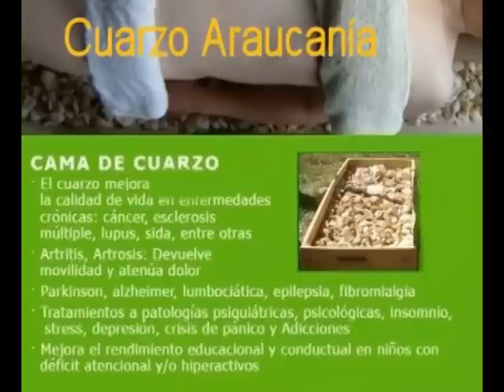Cuarzo Araucania quartz bed HEALING CENTER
Cuarzo Araucanía, By using crystals for healing, it is inducing stabilization, balance, strengthening the immune system, stimulating the body to regenerate itself, making a total balance of organizational changes in the mind. more.
CENTRO DE MEDICINA CUANTICA
En la región de la araucanía:
le ofrece tratamientos  con Cama de Cuarzo, piedras calientes, coligues,  con  PROPIEDADES CURATIVAS CASI ILIMITADAS, SU MAYOR USO ES PARA PATOLOGIAS DE ORIGEN NEUROLOGICOS, OSEOS, MUSCULARES, INMUNOLOGICO Y EN ENFERMEDADES NERVIOSAS POR SUS PROPIEDADES DE RELAJACION Y EFECTO SEDANTE. Son un tratamiento complementario a las terapias convencionales, no invasivo y natural. Al utilizar cuarzos para curación, se esta induciendo estabilización, equilibrio, fortalecimiento del sistema inmunológico, estimulando al cuerpo para que se regenere a si mismo, logrando un total balance a los cambios orgánicos en la mente. En cuanto a sus propiedades para el cuerpo tiene la capacidad de aliviar todo tipo de dolores, por ejemplo, dolores de cabeza, stress,  Depresión,  ciática, columna, agotamiento, cansancio, dolor lumbar, etc. La naturaleza te restaura y equilibra las energías físicas, mentales y espirituales. VISITANOS.